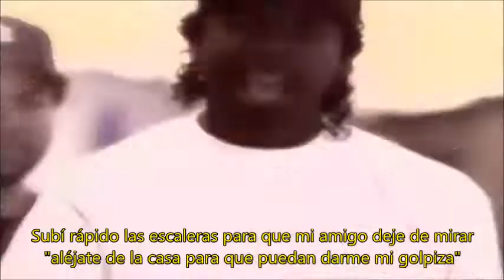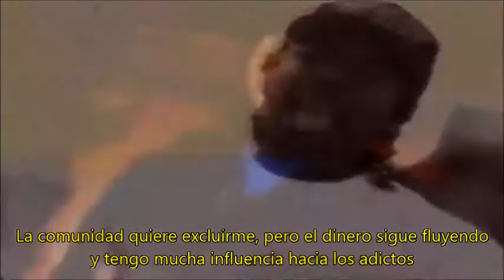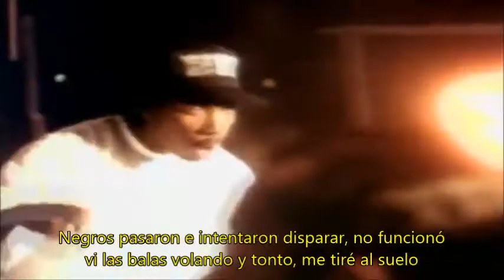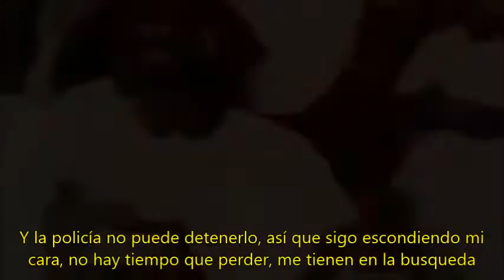Compton's Most Wanted - Growing Up In The Hood (subtitulado al español)